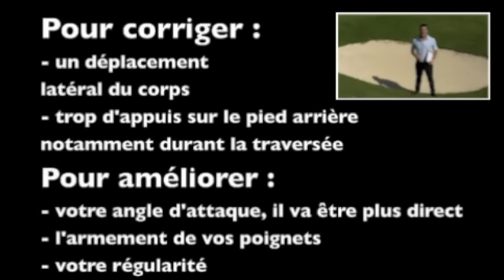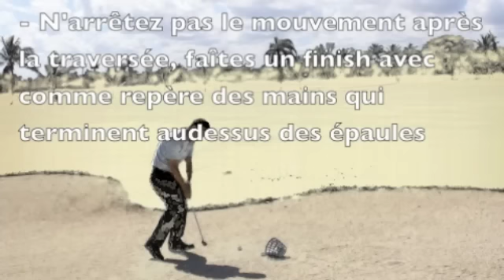Guillaume Grampayre - Sortie de bunker sur un pied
le site communautaire des golfeurs.